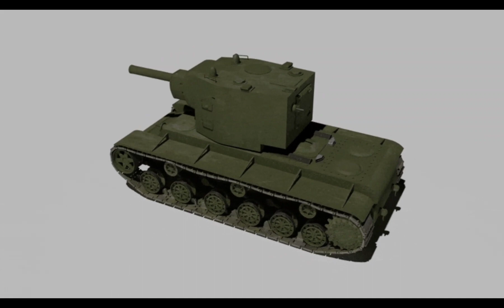kv-2 spinning, but I played funky town